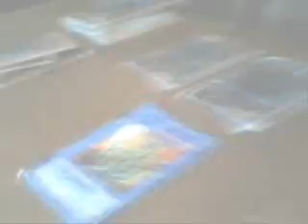Yu-Gi-Oh! Jowo: Kemunculan Dark Paladin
pertarungan yang sangat seru dengan menampakan sebuah kartu yang bernama Dark Paladin